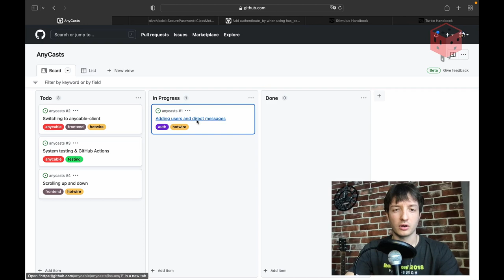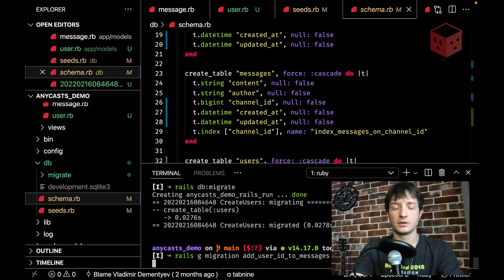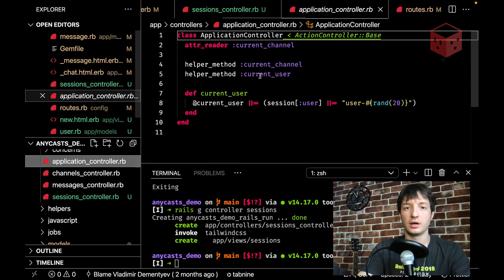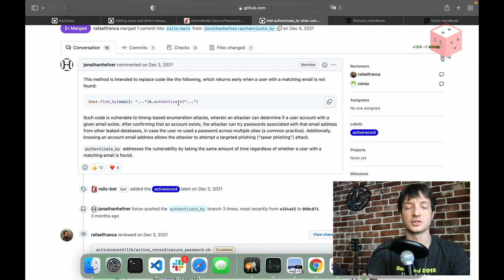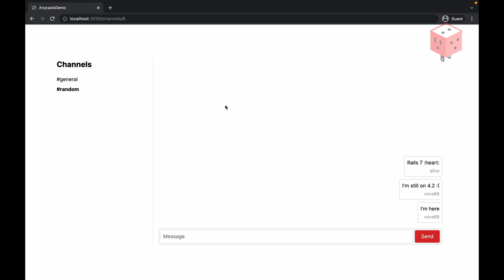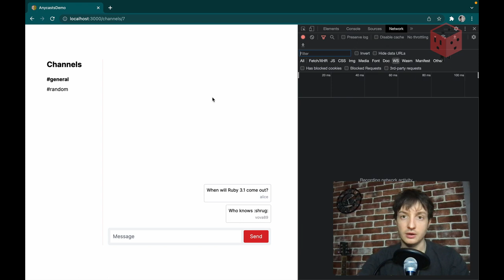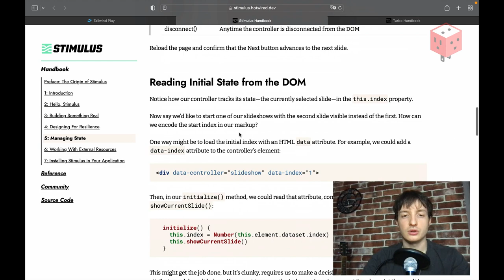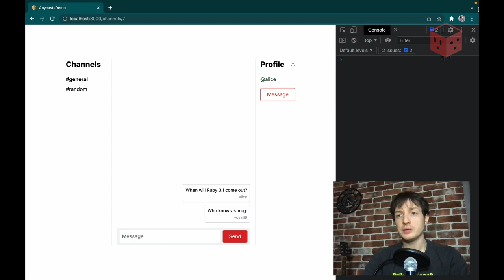Of users and direct messaging, pt. 1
We begin working on a direct messaging feature. This episode covers all the preliminary work: adding users to the app, setting up a basic authentication flow via Rails has_secure_password, adding an ability to show a user's profile. For the latter one, we use Turbo Frames and Stimulus JS sprinkles.

00:00 Intro
01:54 rails g model User
08:44 rails g controller sessions
20:18 turbo-frame id="profile"
26:41 Adding Stimulus controllers